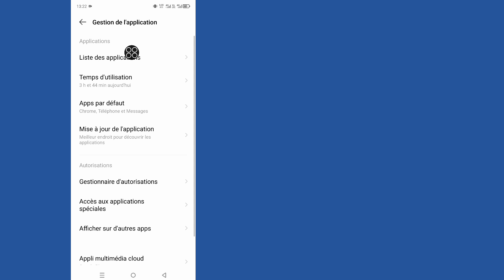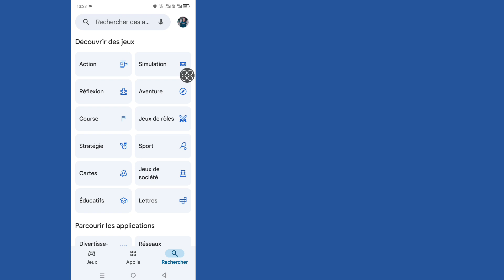Comment résoudre le problème de page non disponible actuellement sur Facebook 2025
Cherchez-vous comment réparer le problème de la page Facebook n’est pas disponible pour le moment 2025 | Facebook ne fonctionne pas aujourd’hui ?  Dans cette vidéo, je vous montre comment réparer la page Facebook n’est pas disponible pour le moment problème 2025 | Facebook ne fonctionne pas aujourd’hui.
Allez dans les paramètres
Puis des applications ou des applications et des notifications ou un gestionnaire d’applications
Cliquez ensuite sur le menu à trois points
Appuyez maintenant sur afficher l’application système
Et découvrez Facebook
Cliquez ensuite sur stockage
Cliquez ensuite sur effacer les données
Appuyez maintenant sur OK
Et redémarrez votre téléphone
J’espère que cette méthode résout la page Facebook n’est pas disponible pour le moment problème 2025 | Facebook ne fonctionne pas aujourd’hui.

Cette méthode corrige également les requêtes de recherche suivantes
La page Facebook n’est pas disponible pour le moment
La page n’est pas disponible pour le moment Facebook
Problème Facebook Cette page n’est pas disponible pour le moment
Problème de non-ouverture de Facebook
La page Facebook n’est pas disponible pour le moment 2025
Problème Facebook
Comment réparer cette page n’est pas disponible pour le moment Facebook
La page n’est pas disponible sur Facebook
Cette page n’est pas disponible à droite n